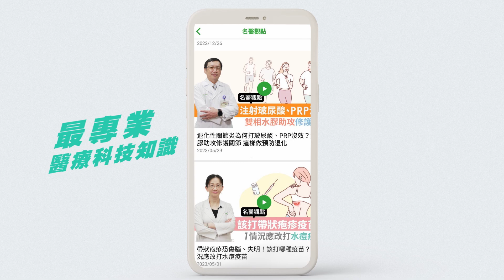「醫級專家」集結全台灣名醫團隊 500位以上權威醫師 提供專業的醫療科技知識 健康2.0